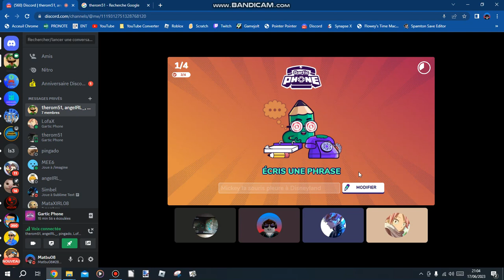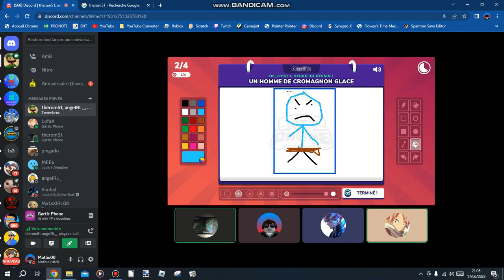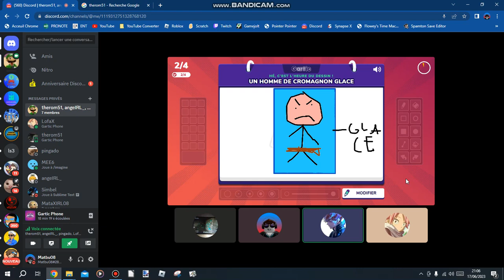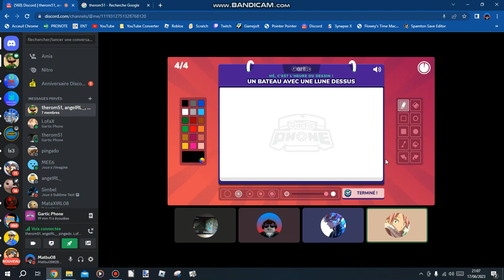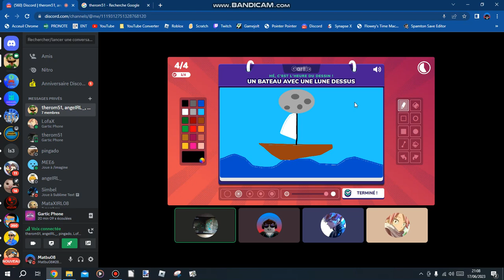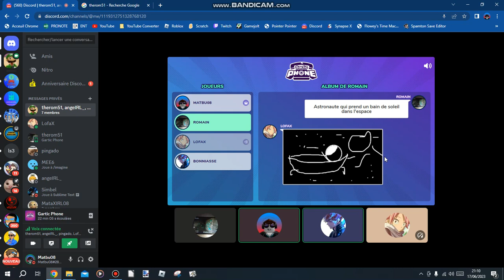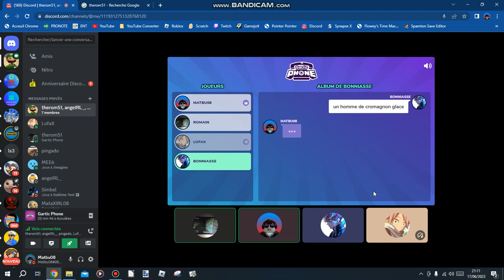Gartic Phone avec des teubés 2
un 3ème à 100 likes ?